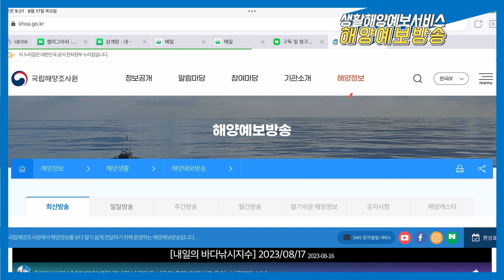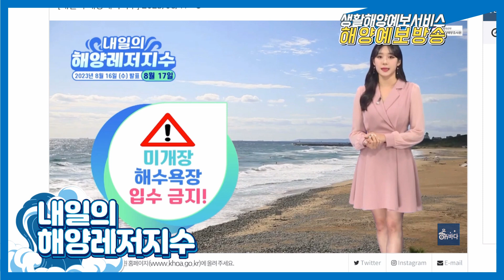해양예보방송 씨씨티비, 내일의 바다낚시지수, 내일의 해양레저지수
씨씨티비, 내일의 바다낚시지수, 내일의 해양레저지수 등
국립해양조사원에서는 만나는 해양예보방송을 소개합니다.

해양예보서비스는 국민들에게 다양한 해양정보를 제공하고 있는 서비스로 해상 및 기상 정보를 융합하여 산출한 해양예보지수와 해양예보를 국립해양조사원에서 제공하고 있습니다.

생활해양예보지수란?
생활해양예보지수는 해양·기상등 예보지수를 산출하는 인자와 가중치에 따라 해양활동 체감 정도를 5단계(매우좋음, 좋음, 보통, 나쁨, 매우나쁨)로 나타낸 해양예보정보입니다.

해양예보방송을 만나고 안전하고 즐거운 여행을  떠나보세요.
지금까지 해양예보서비스 sns홍보단 삐삐로드였습니다.